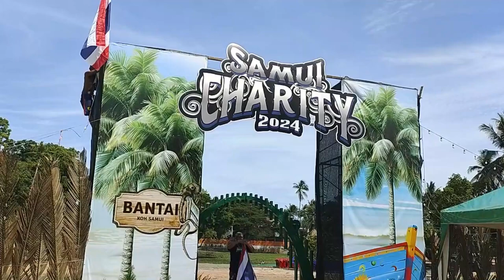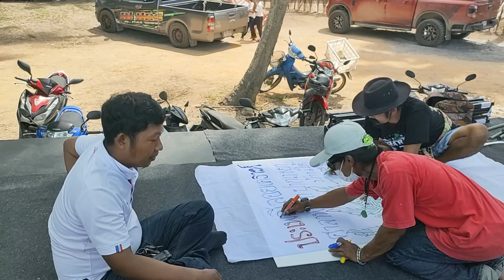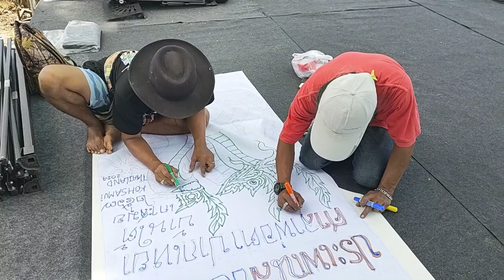Evènement traditionnel local à Koh Samui | Loy Khrô 2024 | Préparation #1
Evènement traditionnel local à Koh Samui | Loy Khrô 2024 | Préparation 1depuis la plage de Ban Tai, dans le nord-ouest de l'île de Koh Samui, un événement traditionnel bouddhiste issu des traditions et croyances thaïlandaises qui se tient les 7 et 8 juin 2024.

Loy Khrô est une tradition inspirée de la culture indouiste et brahmane.

Dans cette vidéo, les habitants de Ban Tai vous invite à participer à la préparation du bateau de fortune qui sera porté à la mer le lendemain.

Voici une idée du programme des 7 et 8 juin 2024, ici sur la plage de Ban Tai.

Vendredi 7 juin : 9h. journée de préparation du bateau, de l'embarcation qui partira à la mer le lendemain, de façon traditionnelle, les préparatifs, la construction de ce bateau, le tressage des branches de cocotiers, à partir de 10h.

Vendredi 8 juin, à partir de 18h : soirée avec spectacle traditionnel, dance et musique sur la plage, boissons et nourriture thaïe à proximité de la plage de Ban Tai.

Ce spectacle verra la participation des élèves de l'école Laem Hoy. Le concert avec les musiciens seront le 8 juin soir.

Concernant le concert, une petite participation de 200 bahts est sollicitée. Celle-ci servira à payer les frais et à soutenir l'équipement d'un véhicule de secours pour le secteur de Ban Tai.

Samedi 8  juin :
7-8h cérémonie Bouddhiste, puis, 8-9h, cérémonie avec les moines bouddhistes pour bénir cette embarcation de fortune qui sera ensuite symboliquement portée à la mer.
Samedi midi, après Loy Kroh, symboliquement, le riz sera partagé gratuitement.
Dans l'après-midi. Il y aura des jeux, un peu ambiance kermesse, fête locale, fête de village, avec présentations de buffles, des jeux de pétanque,  sur la plage de Ban Tai.

En soirée (à partir de 17h), grand concert avec les musiciens de différents groupes. Participation 200 THB, une boisson offerte.

Rendez-vous ici à Ban Tai, les vendredi 7 et samedi 8 juin 2024

J'espère que vous serez intéressés par cet événement culturel, un événement qui montre le côté très traditionnel de Koh Samui à Ban Tai.

C'est vraiment un bel événement qu'ils nous préparent, donc sur tout n'hésitez pas : s'ils m'ont conviée à cette réunion, c'est justement pour vous donner quelques informations et vous faire participer à tout ou partie de cet événement.

Les Thaïlandais ont aménagé leur bouddhisme en y incluant des traditions hindouistes et animistes, ou brahmanes, où démons, esprits et superstition se mêlent.
95% des Thaïlandais sont adeptes du bouddhisme theravada (« d’ancienne tradition », qui valorise la vie monastique). 4% sont musulmans (on a distingué des « Thaïs musulmans », 1%, de langue siamoise). Le bouddhisme est à l’origine du code moral et de la cohésion de la société thaïe. Les liens religieux sont entretenus par une « ordination temporaire » (de 5 jours à 3 mois) de tous les jeunes gens, qui vont étudier l’enseignement du Bouddha dans un monastère ; cette « retraite des pluies » s’effectue, en général, pendant les moussons.
Les Thaïlandais doivent mener, au moins une fois au cours de leur existence et pour une période variable, une vie de moine en revêtant la robe safran.

Loy Khrô à Koh Samui n'est pas Loy Krathong Festival,  Koh Samui aujourd'hui, voici un teaser d'une célébration pas vraiment bouddhiste, inspirée de la culture brahmane qui se tiendra les 7 & 8 juin 2024, sur la plage de Ban Tai Beach à Ko Samui.

Je remercie infiniment OH PHOTOGRAPHER, OH Suvapat ohsuvapat pour ses vidéos de drone.

00:00 Traditions locales à Koh Samui : Loy Khrô
00:21 Plage de Ban Tai Beach
01:00 Programme de Loy Khrô à Koh Samui.

Je suis Emma, ​​je vis à Koh Samui depuis plus de 7 ans. Je suis la propriétaire de Baan Sawadee Villa. Je partage ma propre expérience de Koh Samui sur ma chaîne Emma à Koh Samui. Mes vidéos s'adressent aux personnes en recherche d'expatriation, aux nomades numériques (digital nomad), aux touristes, aux amoureux de la Thaïlande.